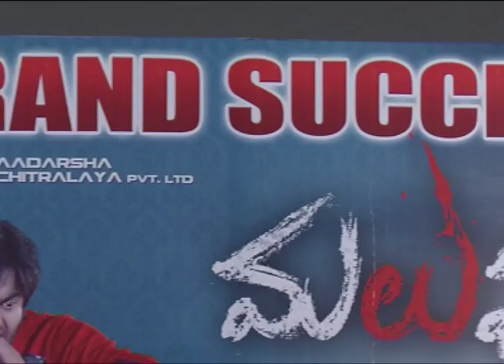Malupu Movie Success Meet || Aadi Pinisetti, Nikki Galrani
Malupu Movie Success Meet

Aadi Pinisetti,  Nikki Galrani